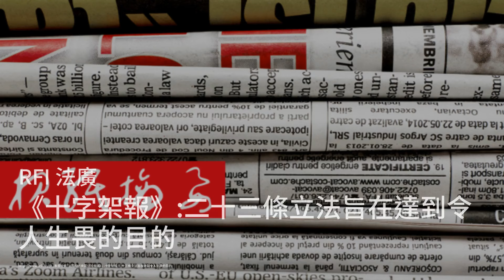美国明确承认阿鲁纳恰尔邦是印度领土，中国表示“强烈不满；想来香港吗？后果自负！《十字架报》:二十三条立法旨在达到令人生畏的目的：天下文章20240321